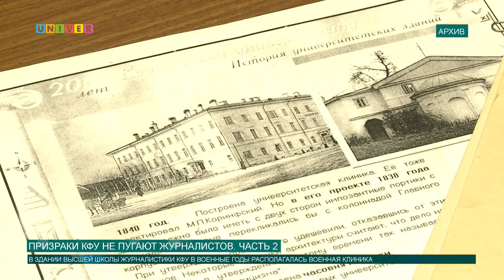Призраки КФУ не пугают журналистов. Часть 2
Продолжаем серию сюжетов про волшебство и мистику. Нашему корреспонденту Аделе Шемеловой удалось выяснить, какие загадки таит в себе ночное здание Высшей школы журналистики и медиакоммуникаций КФУ